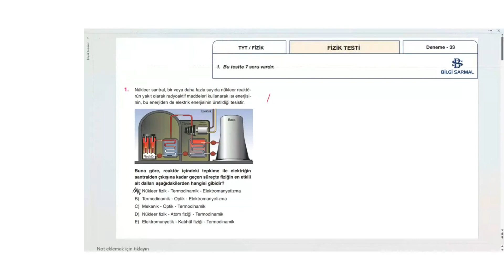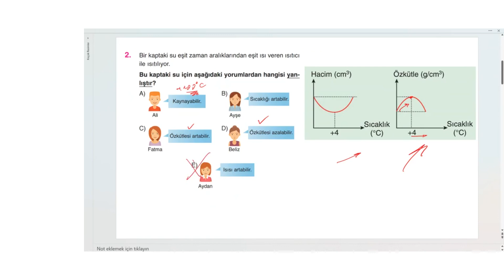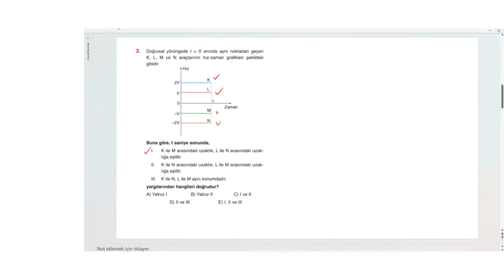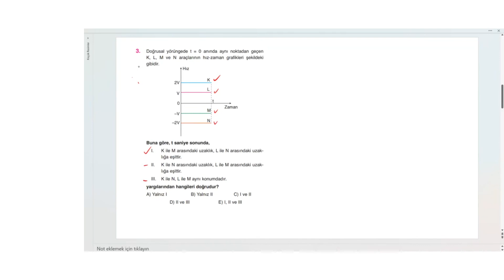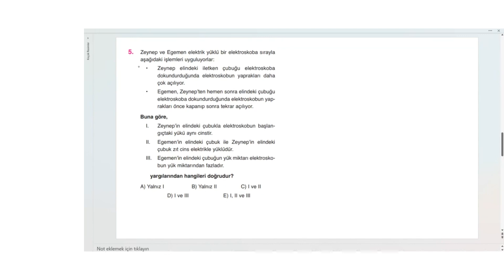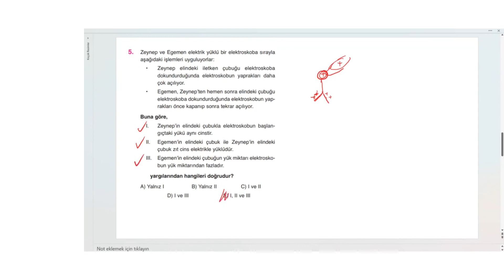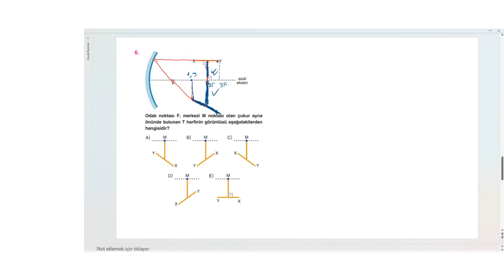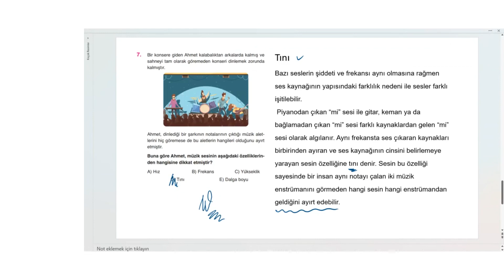2023 TYT Fizik Denemeleri - 33 Bilgi Sarmal Yayınları